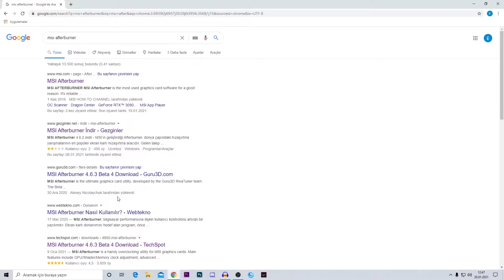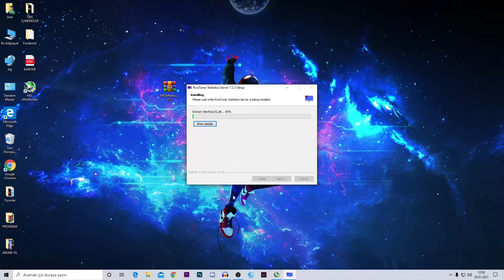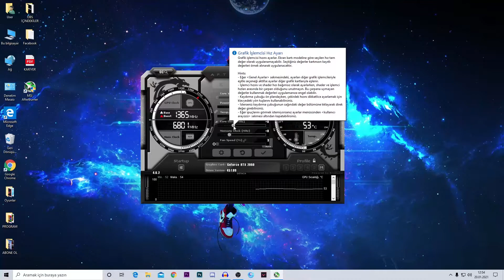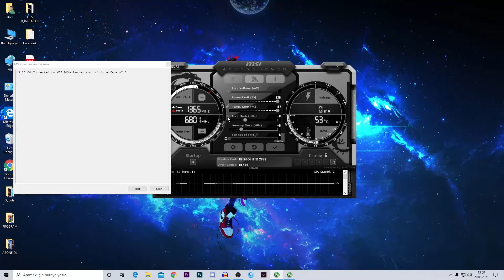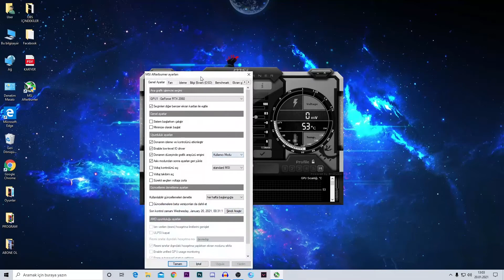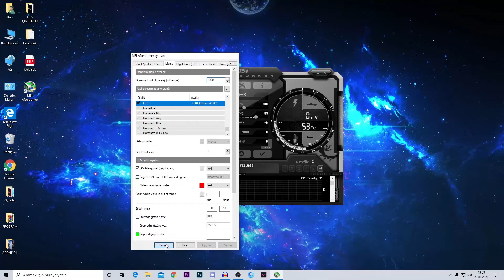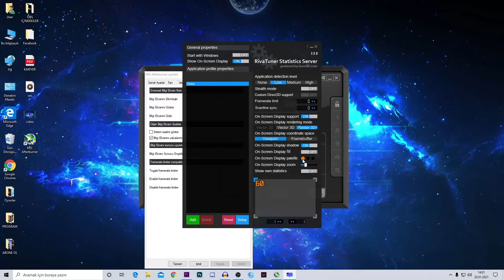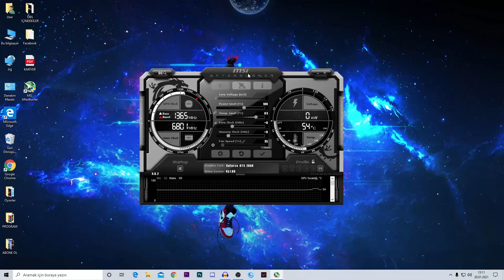MSI AFTERBURNER NASIL KULLANILIR? / GPU,CPU ve FPS DEĞERLERİNİN EKRANDA GÖZÜKMESİ [2021]